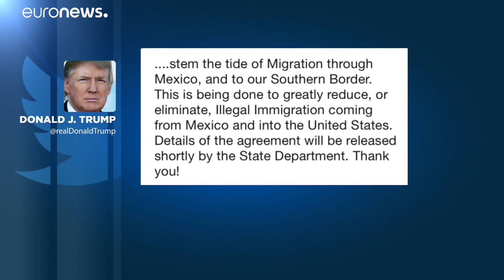USA-Messico c'è l'accordo: niente dazi ma stretta sui migranti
Washington non porrà dazi sulle merci messicane, per contropartita Città del Messico bloccherà chi vuole migrare verso gli USA…